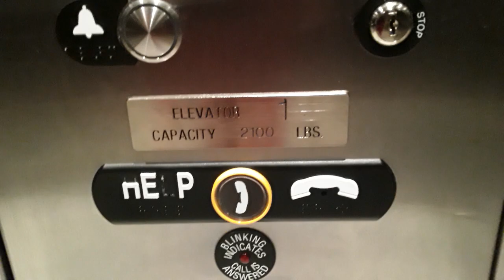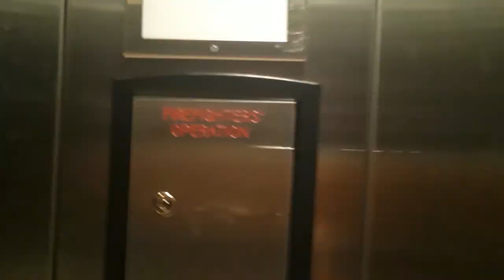ThyssenKrupp Hydraulic elevator @ H&M Westland Mall, Hialeah FL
So was Bad for this Elevator with has sounds of worse & I've been there before in 2017 & 2018 of that elevator.